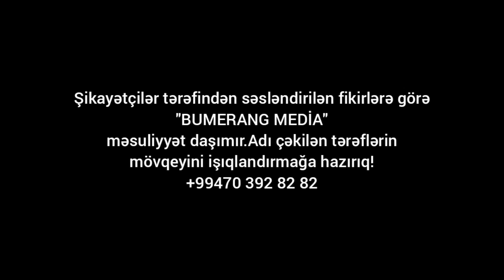"TƏRTƏR İŞİ"-"HİKMƏT HƏSƏNOV ŞƏXSƏN İŞGƏNCƏLƏRDƏ İŞTİRAK EDİRDİ